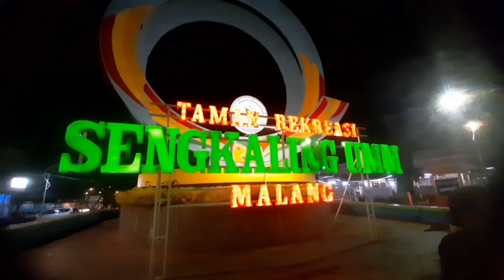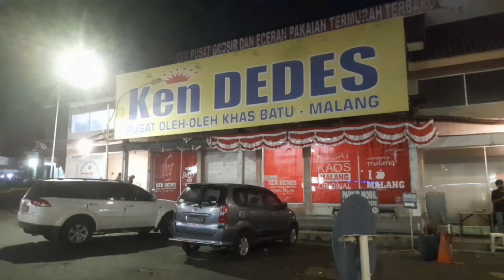Suasana Taman Sengkaling UKM Malang Malam Hari || Primadona Refresing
Malam minggu  malam yang di tunggu tunggu untuk refresing sejenak di luar rumah  setelah selam 6 hari kerja kerja  mencari nafkah,  maka tidak ada salahnya Taman rekreasi Sengkaling jadi primadona untuk  tempat jalan jalan dan menghibur diri